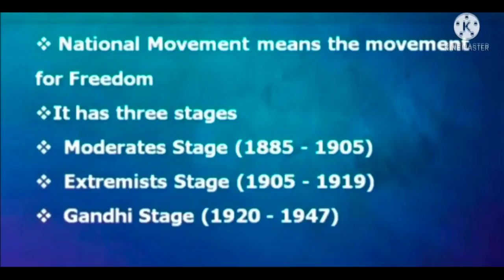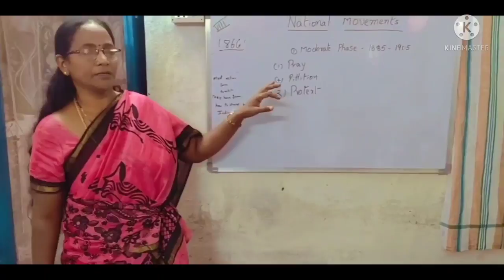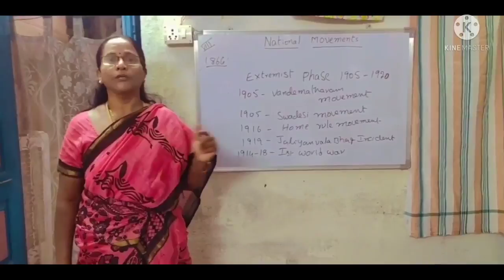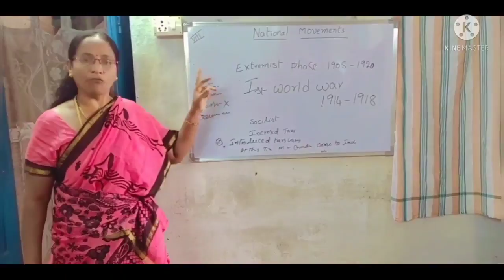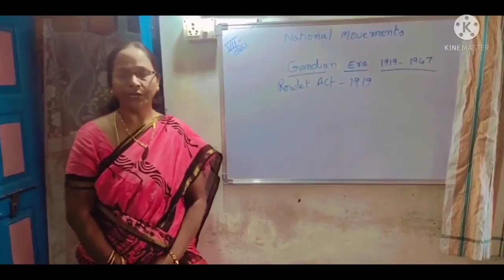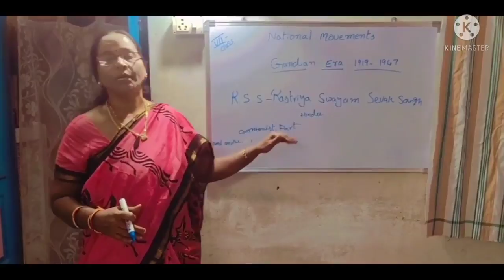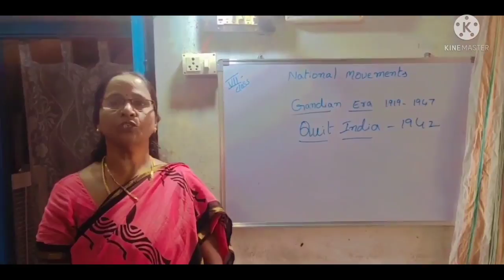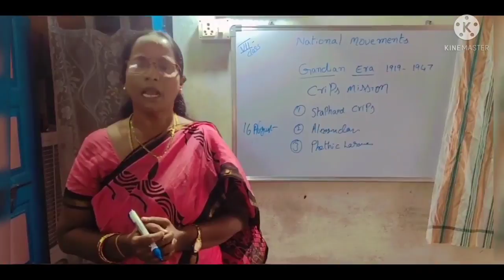8th CLASS Social Studies || Indian National Movements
8th CLASS Social Studies || Indian National Movements